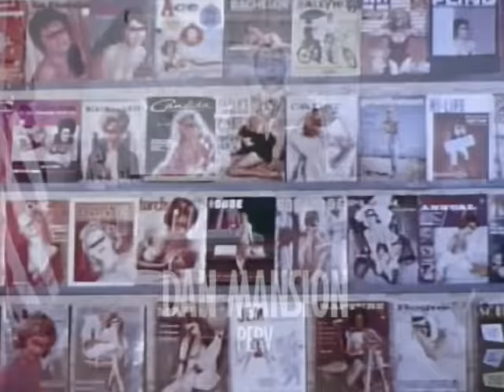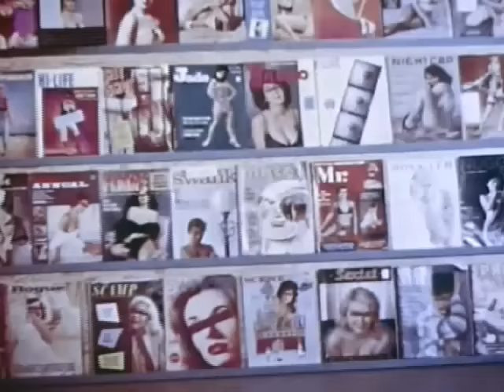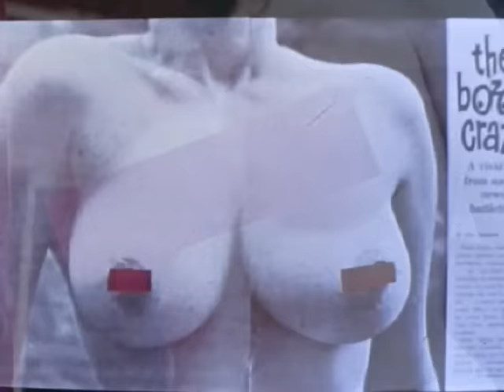Eyes on the March - Perverts for Profits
On this episode of Eyes on the March we learn about the big business in being a perv.

Written by Jamie Loftus
Edited by Grimy Ghost!